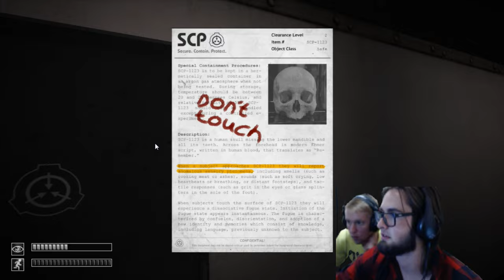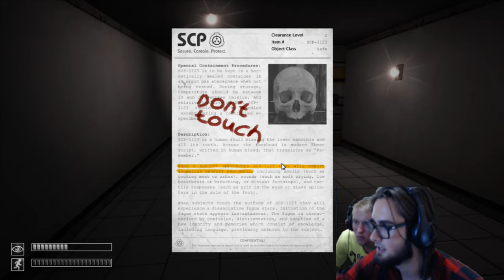EVERYTHING HATES US|SCP Containment Breach;Part6 Joystick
Show off fan art on the Jelix Fon Facebook page and we may feature it in a video.